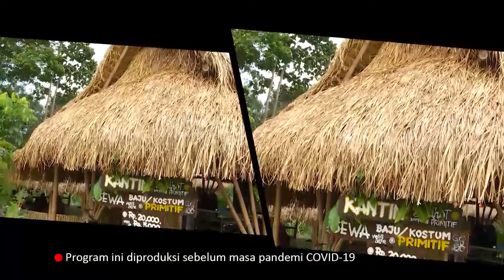Wisata Kampung Primitif | RAGAM INDONESIA